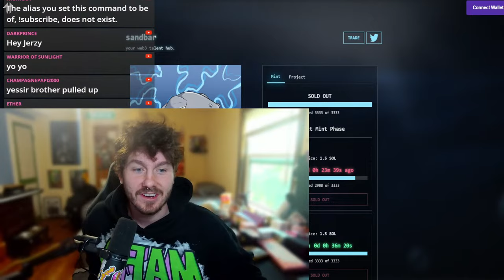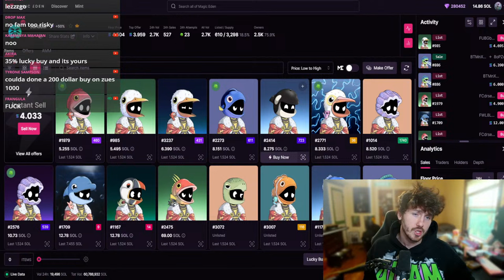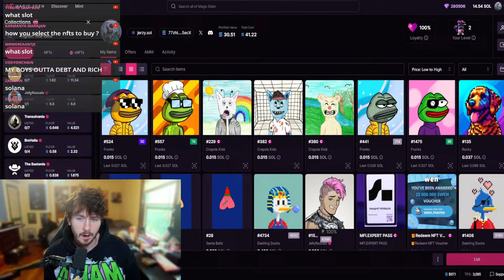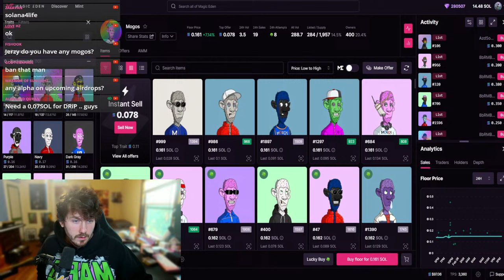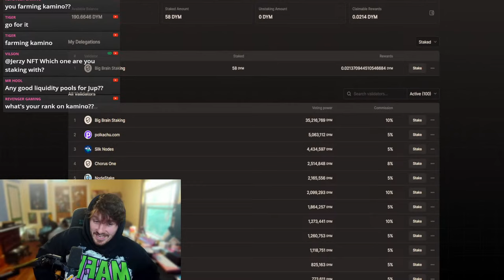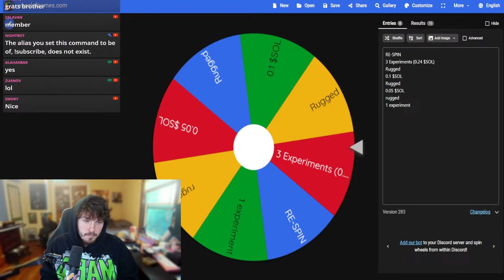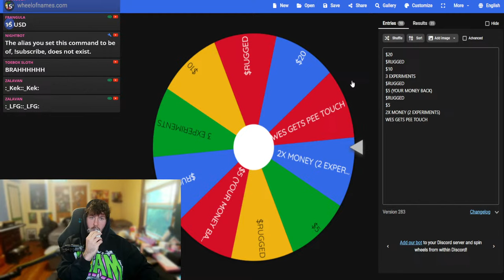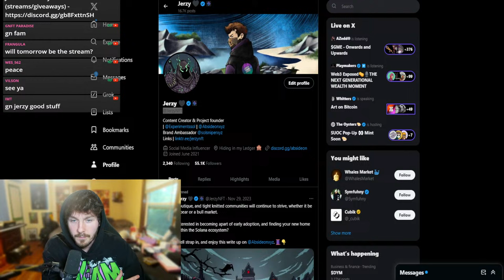🔴 LIVE MINT OF SANDBAR NFTs | $DYM AIRDROP! TRADING SOLANA NFTs! $JUP AIRDROP 100X NFTs | Jerzy NFT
Live trading Solana NFTs, finding the next 100x blue-chip nft.
Open Sea Integrates Solana NFTs, Ethereum and Solana NFTs are about to EXPLODE! This news is going to shock the world.
Live trading y00ts nft, deadgods nft, degods nft, live trading solana nfts, degods nft live, y00ts nft live, y00ts nft trading